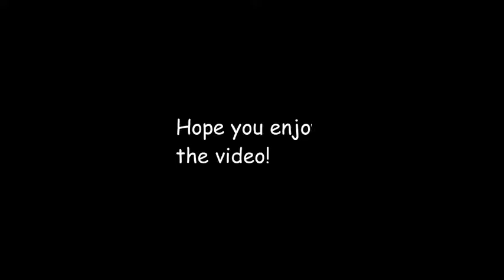Gotta Catch'em all! Pokemon Go plague...... Custom Scenarios from Plague Inc Evolved #4